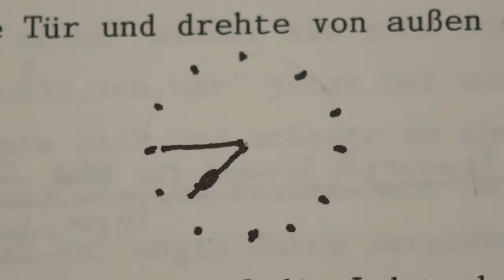DieSeele Unter der Lupe: Michael Endes "Wunschpunsch"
"Unter der Lupe" stellen wir wortlos Exponate aus der Dauerausstellung im Literaturmuseum der Moderne vor. Hier: Michael Endes "Wunschpunsch".